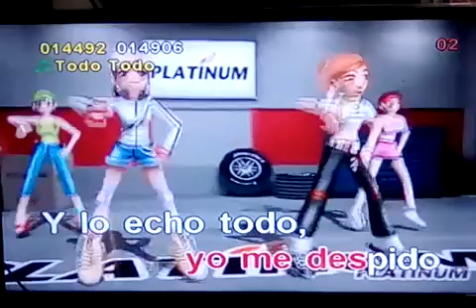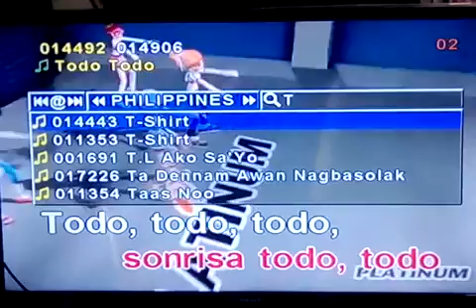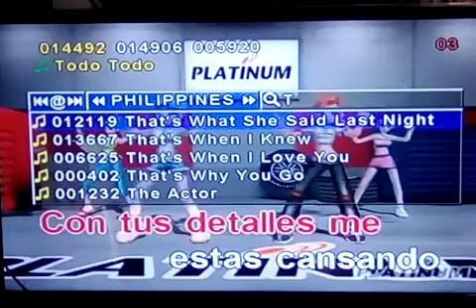Todo Todo - Chop Chop (Karaoke) (K-16)